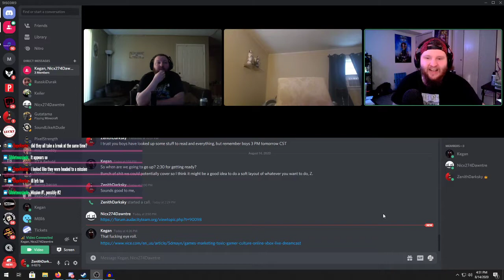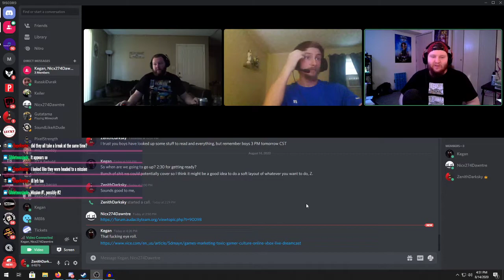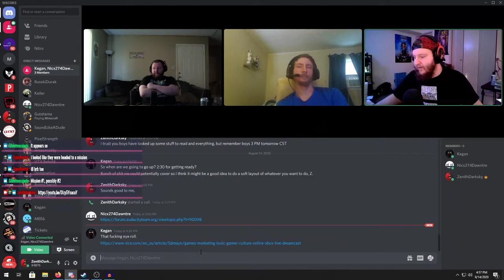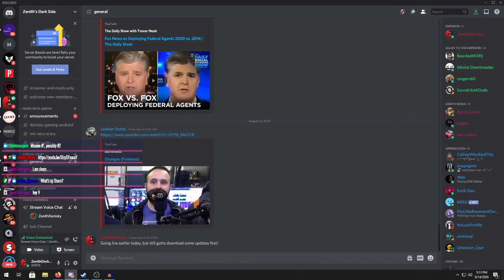Darksky Gaming Podcast |S2 E1| Toxic Gamers | Ft. Valyon Lightstar (YCFC) & Nikolai Dawntreader